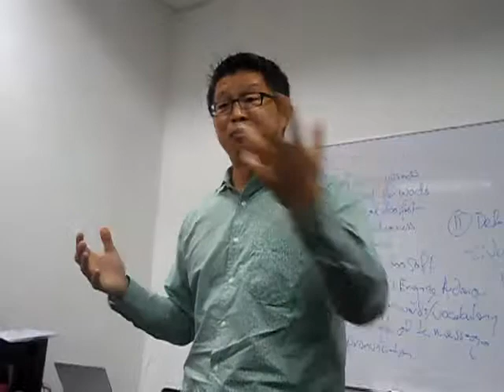Corporate Presentation Practice Philip Lyn 1